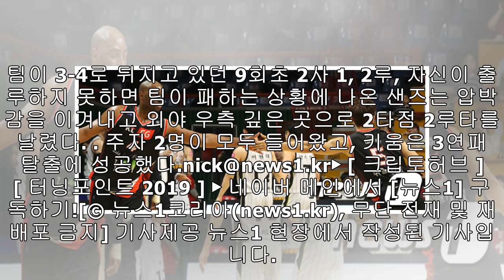승자 없었던 150km 영건 맞대결, 스윙 하나로 정리한 샌즈